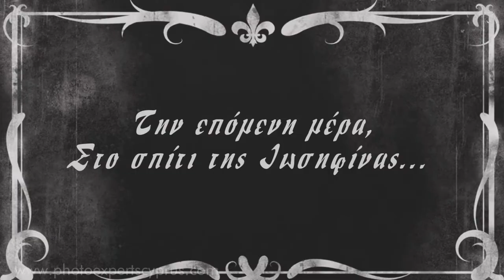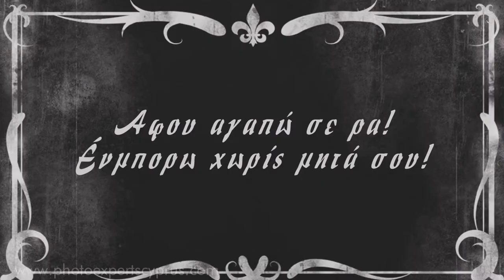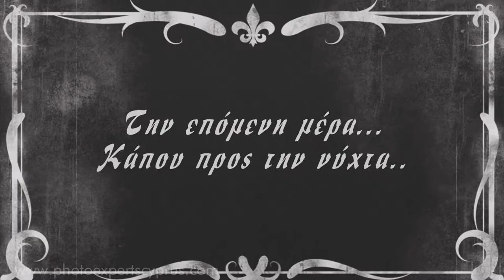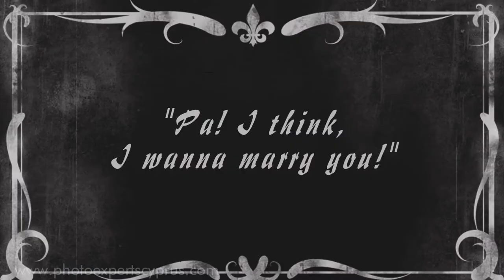ourpreweddingclip george&josefina#27.07.13